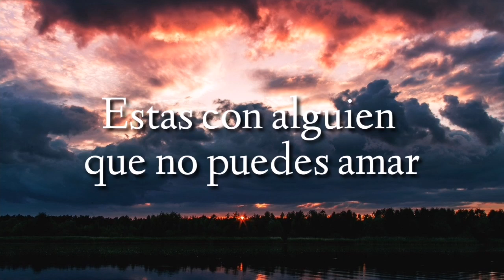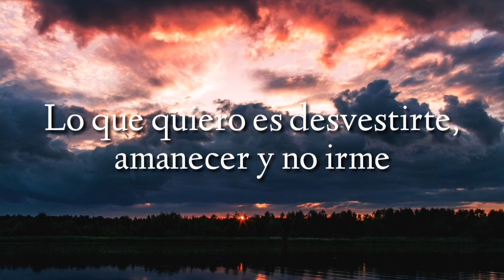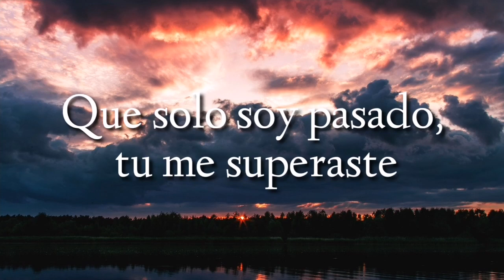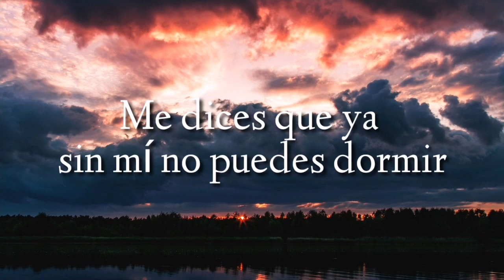TBT - (AUDIO 8D) Sebastián Yatra, Manuel Turizo, Rauw Alejandro